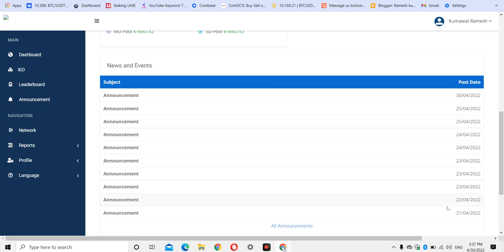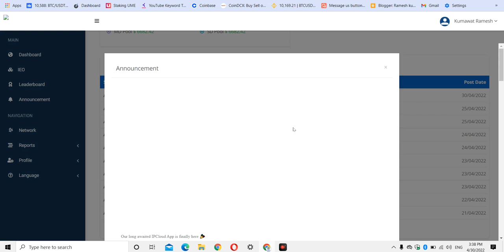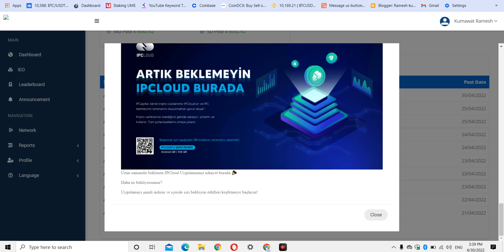intelligence prime capital news today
dawalod and safe

Ipc Updet